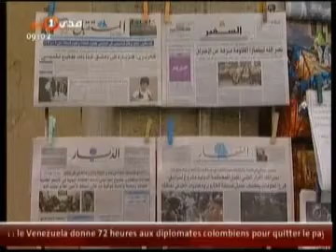موجز الانباء 23/07/2010